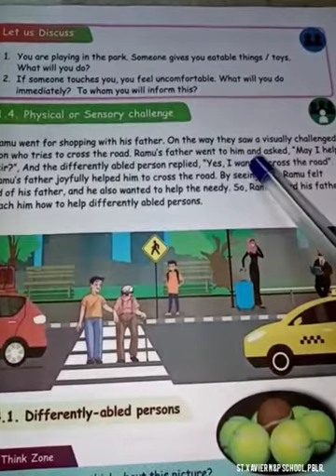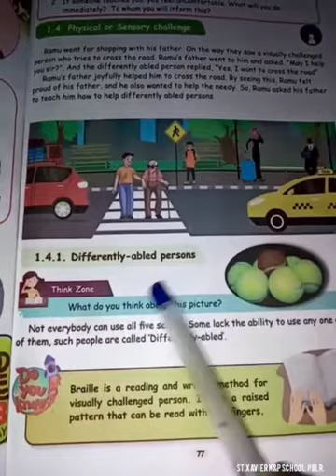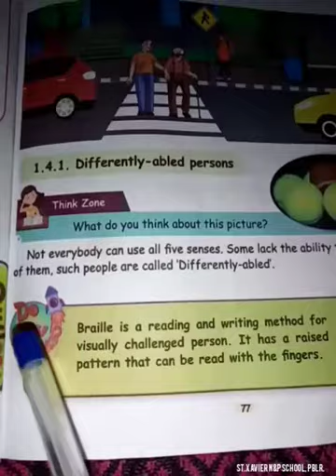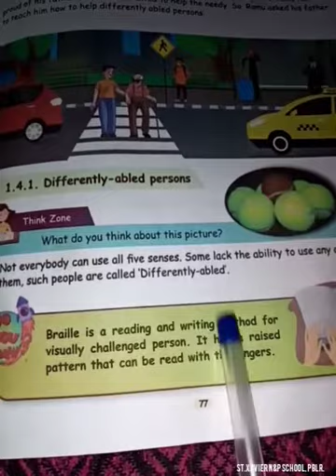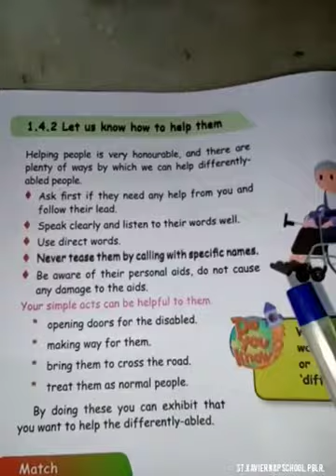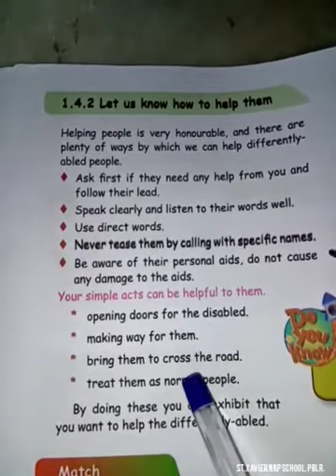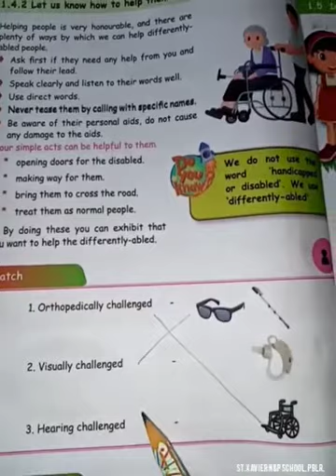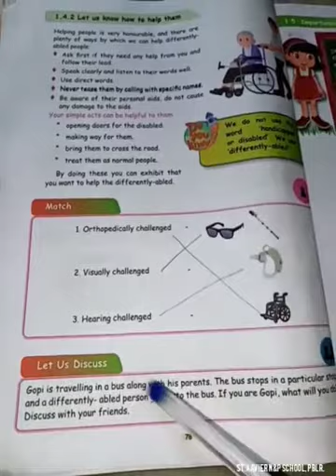3std Science Term1 Physical or Sensary Challenge